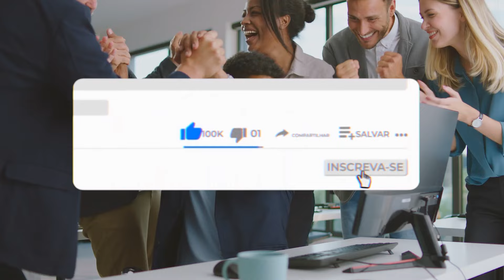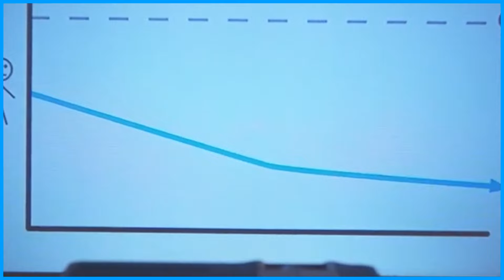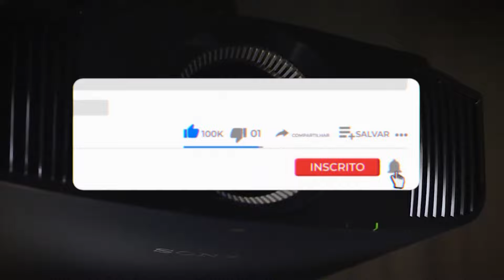OS 5 MELHORES MINI PROJETOR/ PROJETOR PORTATIL DE 2023!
⭐ Os 5 Melhores Mini Projetor De 2023!

-- 5) Coibeu! (Mini Projetor Barato)

-- 4) Betec BT810! (Mini Projetor P/ Filmes)

-- 3) Xiaomi Mi! (Mini Projetor Som Integrado)

-- 2) LG PF50KS! (Mini Projetor até 100")

⭐ 1) MagCubi! (MELHOR MINI PROJETOR)

00:00 Já deixou o seu LIKE?
00:40 Mini Projetor Bom e Barato
02:08 Mini Projetor Para assistir filmes
03:15 Mini Projetor Som Integrado
04:26 Mini Projetor até 100"
05:41 MELHOR MINI PROJETOR 4K
07:09 Informações Finais!

►►Conclusão:

Qual é o melhor projetor pequeno? Essa é uma dúvida recorrente de muitas pessoas que estão querendo comprar um mini projetor.

Comprar um mini projetor que realmente tenha uma boa imagem para assistir filmes, séries, jogos de futebol ou até mesmo jogar, não é uma tarefa nada fácil.

Por isso, nós do Comprou Avaliou fizemos vários testes até chegar na lista dos 5 melhores mini projetores do mercado atualmente.

Selecionamos um mini projetor Bom e Barato, com som integrado, 4K e outros excelentes modelos.

► Quanto custa um projetor pequeno?

O preço médio de mini projetor depende do que o produto oferece. Em média, um usuário conseguirá achar mini projetor por valores entre R$ 161,78 e R$ 1.499,00.

► Qual a diferença entre um mini projetor e um projetor?

As principais diferenças entre um mini projetor e um projetor tradicional são tamanho e resolução.

Um mini projetor é mais compacto e tem uma taxa de lúmens reduzida, enquanto um projetor convencional é maior e tem lâmpadas com mais potência.

mini projetor portatil
blitzwolf bw vt2
mini projetor para celular
retroprojetor portátil
mini projetor portátil
mini retroprojetor
projetor blitzwolf bw vt2
projetor mini
bw vt2
mini projetor 4k
mini data show
projetor portátil para celular
mini projetor portátil para celular
miniprojetor
projetor portatil celular
mini projetor wifi
mini projetor android
mini projetor magcubic
mini projetor h4
mini projetor yg300
mini projetor a10
mini projetor h7

- Coibeu

Se você está em busca de um Mini Projetor Bom e Barato, esse sem dúvidas é a melhor escolha.

- Betec BT810

Agora, se você está procurando por um Mini Projetor para assistir filmes no escuro, essa é a escolha certa.

- Xiaomi Mi Smart

Essa é a opção perfeita para quem está procurando por um Mini Projetor com som integrado.

- LG PF50KS

Se você está procurando por um Mini Projetor com até 100 polegadas, essa é a melhor opção.

- MagCubi

Sem dúvidas esse é o Melhor mini projetor 4K do mercado atualmente.